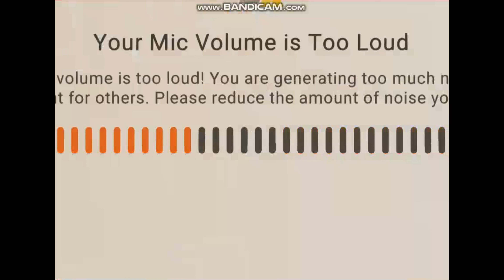a7md_q's raging day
stumbled across an angry kid